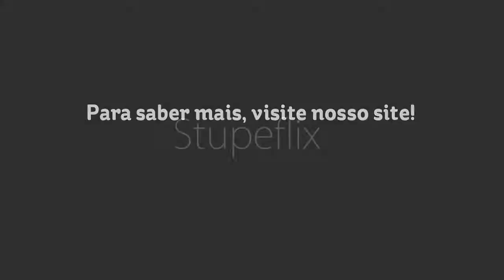Peças new holland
Fundada em 2003, a Retratecc é resultado do conhecimento e experiência de seus idealizadores no segmento de revenda e reposição de peças para tratores. O sucesso que vemos hoje é fruto de muito trabalho e investimento em produtos de alta qualidade para tratores das linhas Caterpillar, Fiat Allis, Case, Michigan e Komatsu.

Acompanhando as tendências do mercado, a empresa vem aperfeiçoando, constantemente, a qualidade de seus serviços e o atendimento especializado: disponibiliza uma equipe técnica preparada pra indicar alternativas e condições comerciais ideais para o seu negócio. A empresa conta com mais de 15.000 itens, de grandes peças a simples acessórios.

Todo potencial comercial da Retratecc está baseado na credibilidade, respeito e relação de total transparência com seus parceiros. Além disso, o objetivo de atender bem, no menor prazo possível e com máxima qualidade, faz toda diferença e traz resultados superiores à média do setor.